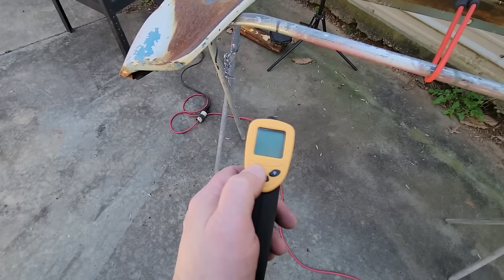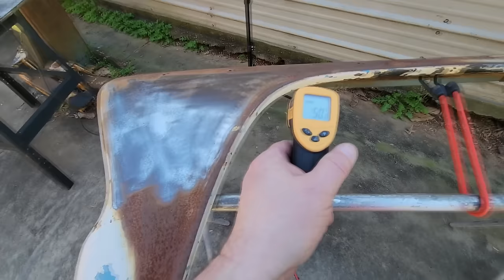How to Remove Surface RUST (Fast and Easy) With This TRICK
In this video I show how easy it is to remove surface rust and old paint with hand tools. This is a very affordable way to strip rusty panels back to shiny metal. Below are the links to the tools that I used in this video.

Paint Stripper Disc
40 Grit flapper wheel
Dewalt grinder
Bench Mark Grind shield
C clamp
Defiant Gloves
IR Grinder
3m ROLOC Grinding disc
D.A Sander
80 grit 3m da sand paper
3m Mask